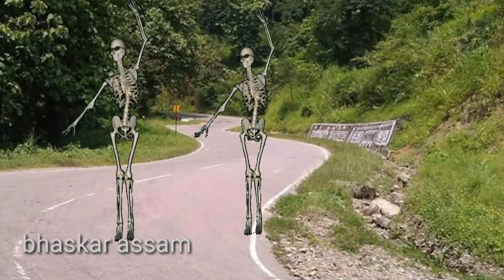ASSAMESE SKELETON DANCING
Skeleton dancing in Assamese Song